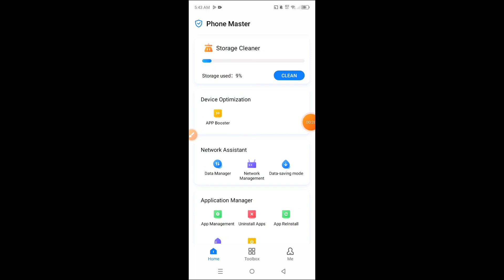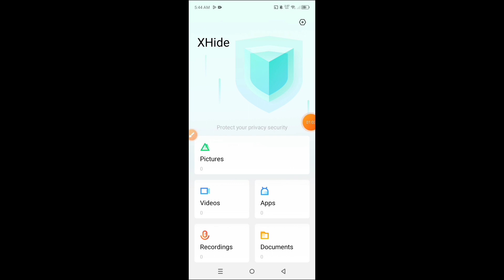How to hide photos, videos, and audios in Tecno Camon 20 Premier | Tecno Camon 20 Premier files hide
Hello dosto, aaj maine is video me bataya hai ki Tecno Camon 20 Premier me photos, videos, aur audios kaise hide kare, dosto agar aap bhi janna chahte hain ki Tecno Camon 20 Premier me files kaise hide kare to is video ko pura dekhiyega, thanks friends.

Hello friends, in this video, I've explained how to hide photos, videos, and audios on Tecno Camon 20 Premier. Hiding files on Tecno Camon 20 Premier is very easy. If you want to know how to hide files on Tecno Camon 20 Premier, be sure to watch this entire video. Thanks, friends.

How to hide files in Tecno Camon 20 Premier
How to hide photos, videos, and audios in Tecno Camon 20 Premier
How to hide photos, videos, and audios on Tecno Camon 20 Premier
Tecno Camon 20 Premier me photos, videos aur audios kaise hide kare
Tecno Camon 20 Premier me files hide kaise kare
Tecno Camon 20 Premier me files kaise hide kare
Tecno Camon 20 Premier me photos, videos, aur audios kaise hide karte hain
Tecno Camon 20 Premier file hide
Tecno Camon 20 Premier photo, video, audio
Tecno Camon 20 Premier
File hide